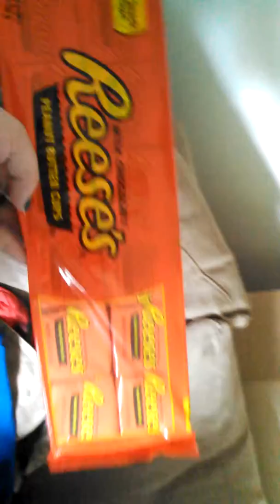Small grocery haul